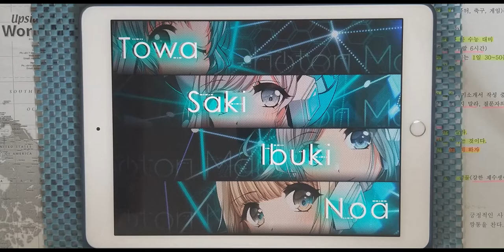【D4DJ Groovy Mix】Be with the world (EXPERT 12+) PFC [Hand Cam]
* 동영상 정보 *
- 게임 : D4DJ Groovy Mix(グルミク)
- 악곡 : Be with the world
- 유닛 : Photon Maiden
- 카테고리 : 오리지널
- 작사 : 佐高陵平 (사타카 료헤이)
- 작곡 : 佐高陵平 (사타카 료헤이)
- 편곡 : 佐高陵平 (사타카 료헤이)
- 채보 제작자 : すばとす (스바토스)

* 라이브 설정 *
- 레인 설정
- 노트 설정
속도 : 9.2 크기 : 150%
- 판정 설정